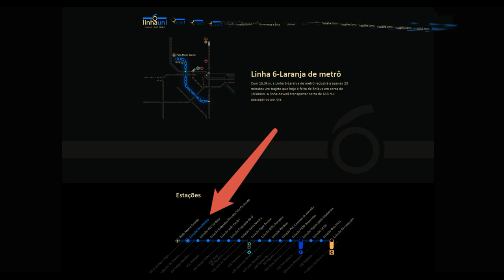OBRA NA ESTAÇÃO BRASILÂNDIA LINHA 6 UNI DO METRÔ ATUALIZAÇÃO 25/09/2023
►FONTES:

Muito obrigado.

linha laranja do metro sp linha 6 laranja do metrô